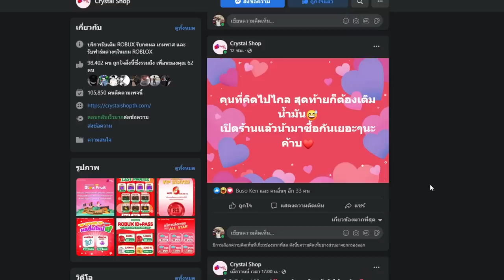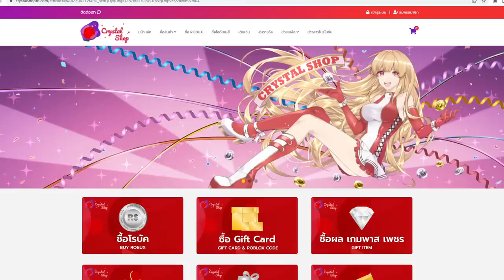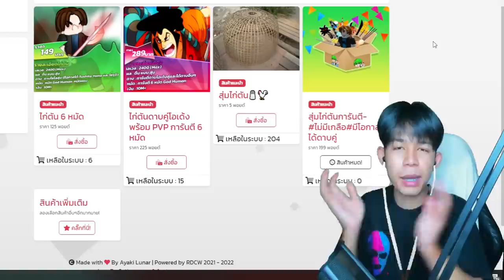Blox Fruits : วินาทีขึ้น 11 ล้าน ด้วยดาบลูกรัก โดนเรื้อน เเบบนี้ใครจะทนไหว! T^T